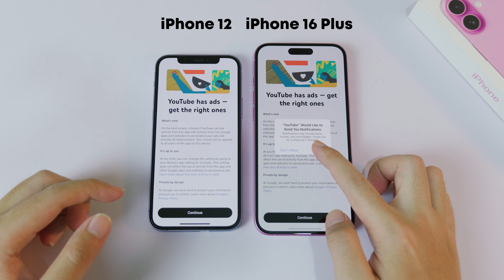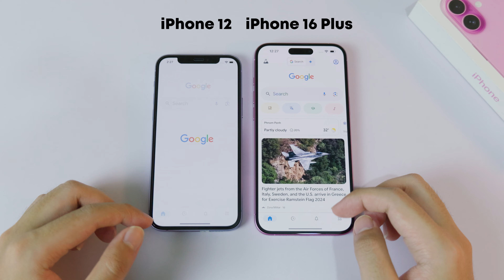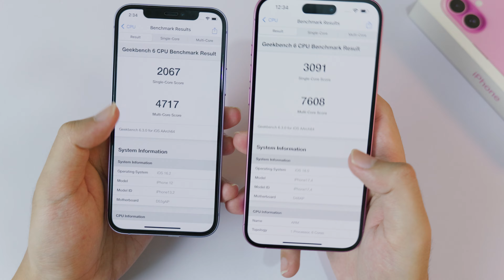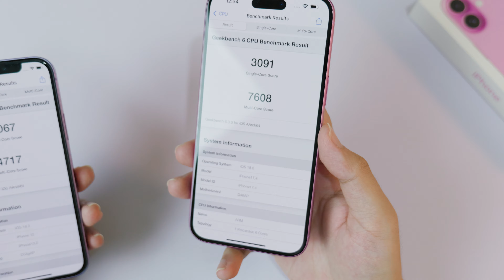iPhone 16 Plus VS iPhone 12 Comparison (Speed Test)